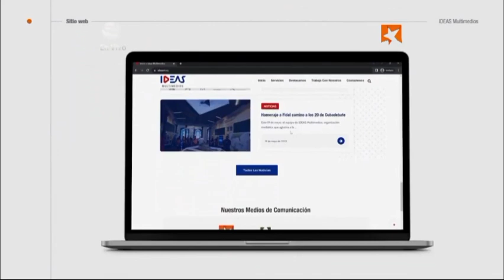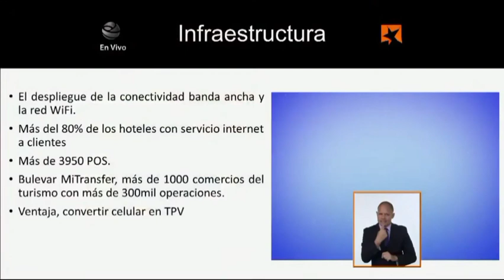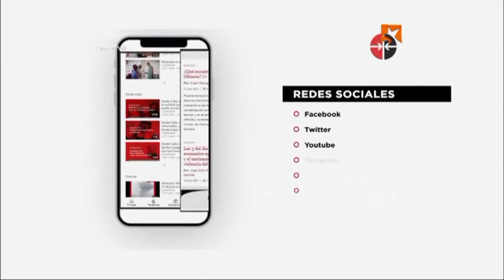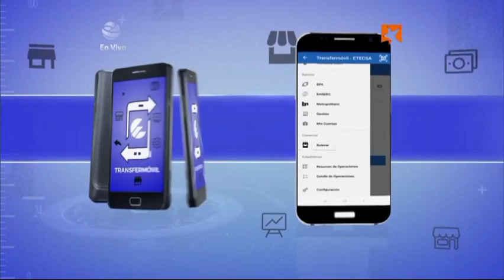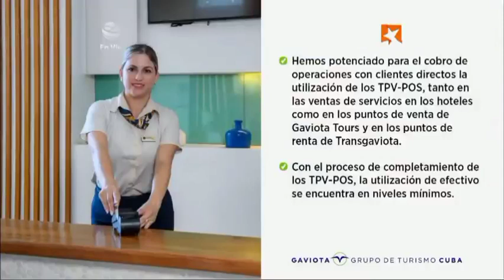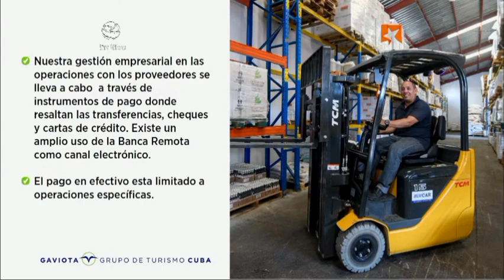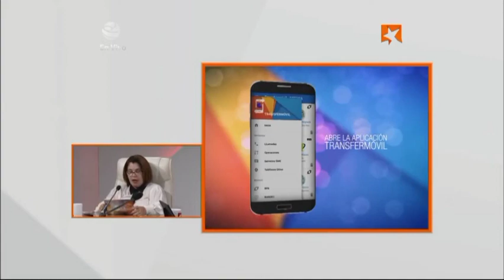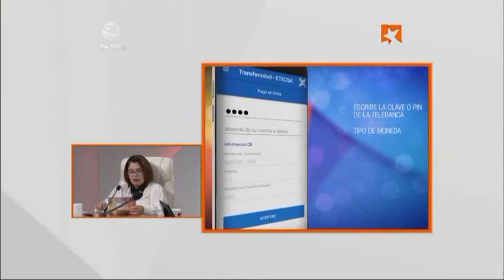Comercio digital y bancarización en el turismo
Tomado de Mesa Redonda